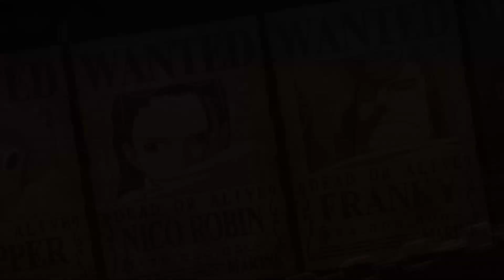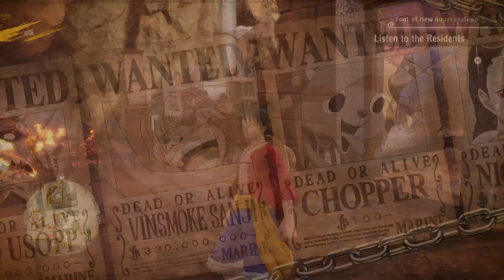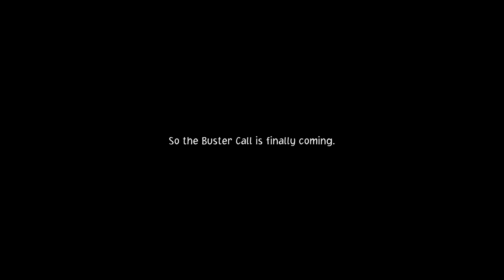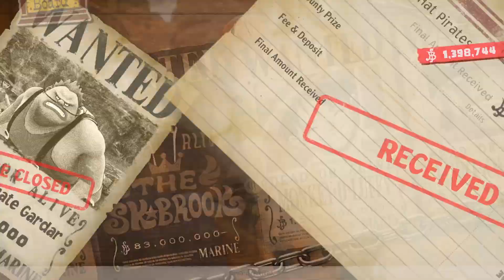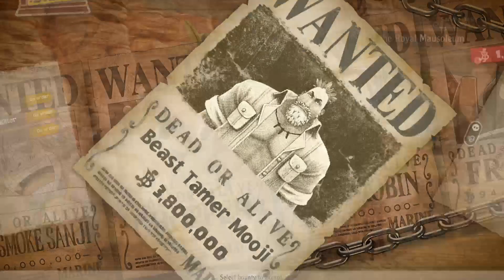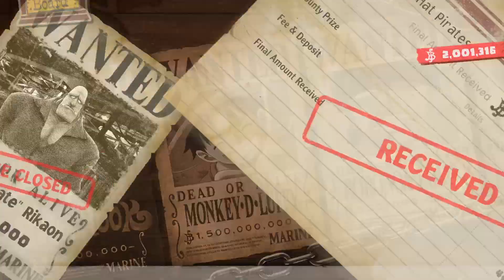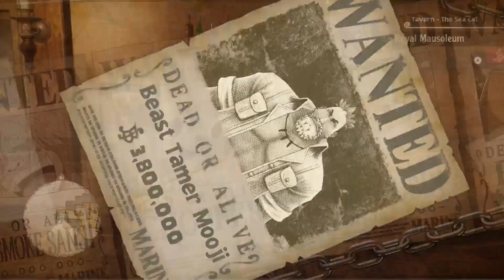Continuing OPO playthrough part 4